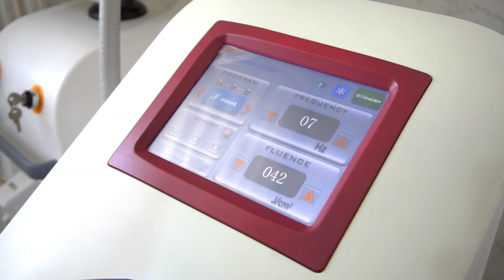«Лазер Лаб». Современные технологии на службе вашего тела!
Лазерная эпиляция на передовом оборудовании покажет отличные результаты уже после первой процедуры!